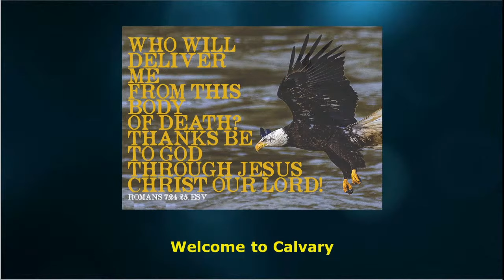Calvary Lutheran Worship May 5, 2020 Romans 7:14-25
Pastor Freudenburg shares from Romans 7:14-25 "14 We know that the law is spiritual; but I am unspiritual, sold as a slave to sin. 15 I do not understand what I do. For what I want to do I do not do, but what I hate I do. 16 And if I do what I do not want to do, I agree that the law is good. 17 As it is, it is no longer I myself who do it, but it is sin living in me. 18 For I know that good itself does not dwell in me, that is, in my sinful nature.[c] For I have the desire to do what is good, but I cannot carry it out. 19 For I do not do the good I want to do, but the evil I do not want to do—this I keep on doing. 20 Now if I do what I do not want to do, it is no longer I who do it, but it is sin living in me that does it.

21 So I find this law at work: Although I want to do good, evil is right there with me. 22 For in my inner being I delight in God’s law; 23 but I see another law at work in me, waging war against the law of my mind and making me a prisoner of the law of sin at work within me. 24 What a wretched man I am! Who will rescue me from this body that is subject to death? 25 Thanks be to God, who delivers me through Jesus Christ our Lord!